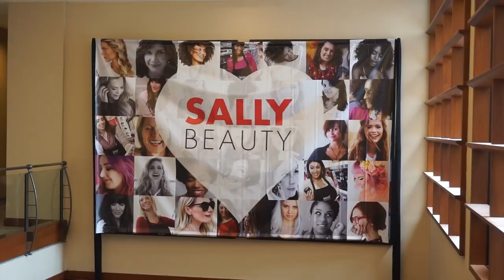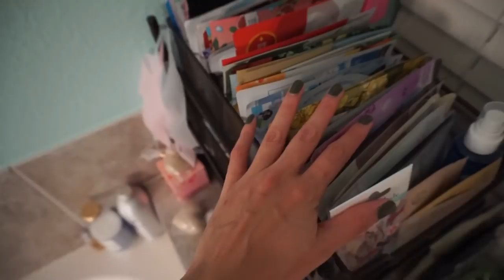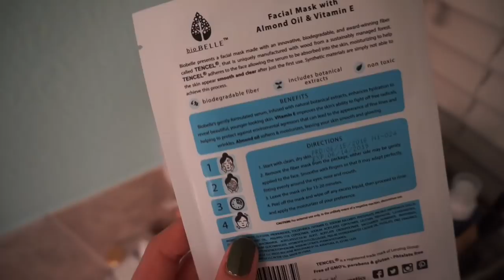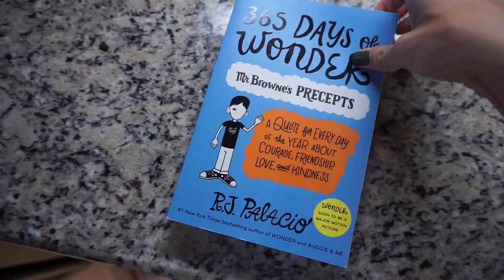VLOG | M.P.W. - Dallas Meet Up! Meet the Col-Lab CREW! Jon Pardi concert! So much happiness!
Hey pandas!

PS- Dress haul video coming MONDAY!

📷Instagram is coffeebreakwithdani

❤️Random Details:
•Day 1 (Thursday):
Lips - Collab "Burnt Up" + "Girl Please"
Eyes - Collab "First Impressions" palette

Sally Beauty Summit @Hyatt Regency inside DFW Airport
Striped/bubble sleeve shirt
Lips - Collab "Topsy Turvey" + "Whatever"
Yellow skirt - Target "Who What Wear"
BANANA NUT MUFFINS FOR PRESIDENT!

•Day 2 (Friday):
Unicorn mug - Target
My Keurig is awful! Leave me coffee maker recs PLEASE!
White striped shirt
Distressed cropped jeans - STS Blue

•Day 3 (Saturday):
Lilac pajama - Forever 21
Curled my hair is a 32mm clipless wand
Eyes - Too Faced Just Peachy Mattes
Cheeks - MAC Seduced at Sea
Lips - "See-Through" + "Yas Queen" (No role in picking the name🤢)

Lips - KVD Rosary (liner only)

Stay beautiful♥!

♥Let's chat!

Thanks!

FTC- Always full disclosure here pandas! Although some items are sent as press, I am under no obligation to review them. Believe it or not, most items are still purchased by yours truly. Compensation of any kind is never accepted in exchange for a positive review. All opinions expressed are my own and not edited by any companies mentioned. The End.